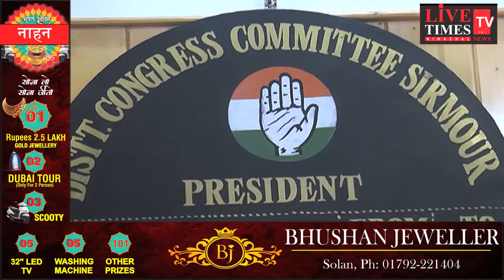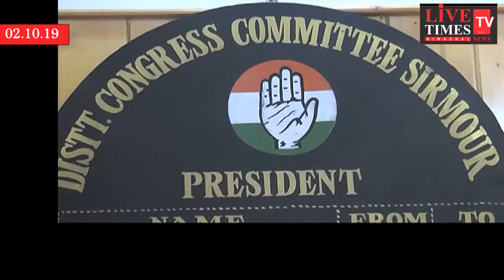नाहन : कांग्रेस ने पछाद में किया जीत का दावा,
बीजेपी पर क्षेत्रवाद और जातिगत राजनीति के आरोप : कांग्रेस